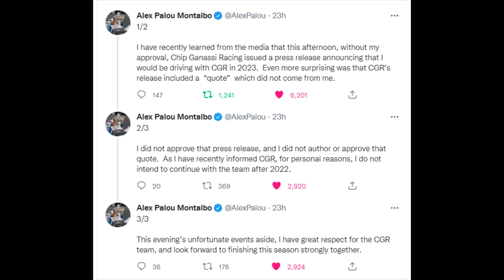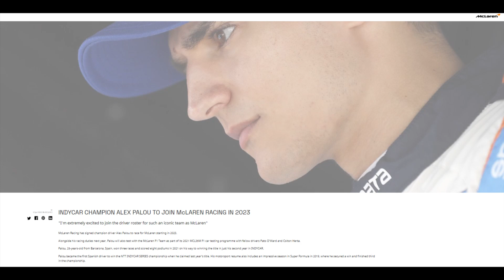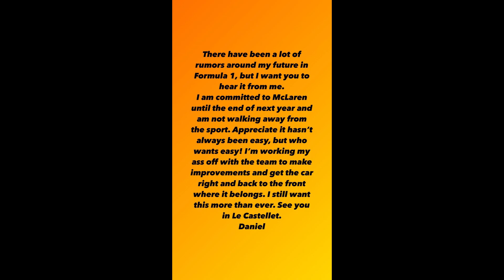Alex Palou IndyCar Controversy Explained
Alex Palou and Zak Brown's McLaren team have thrown a wrench into the IndyCar Silly Season. This video will break down the whole situation and I will read the tea leaves to see where all the pieces will land.